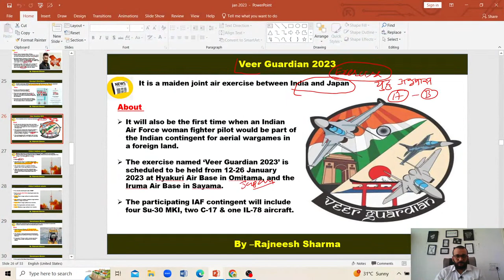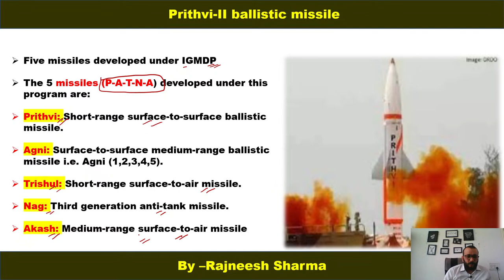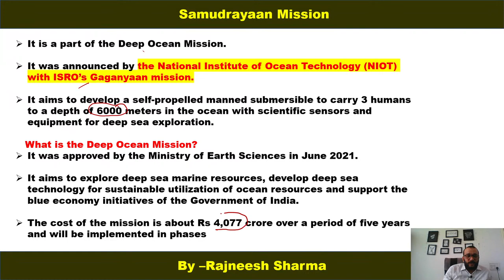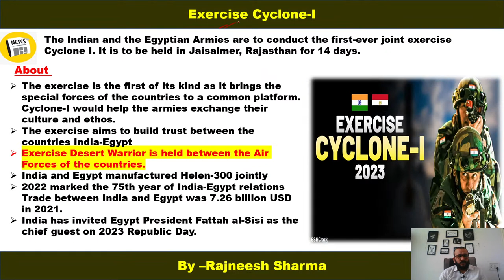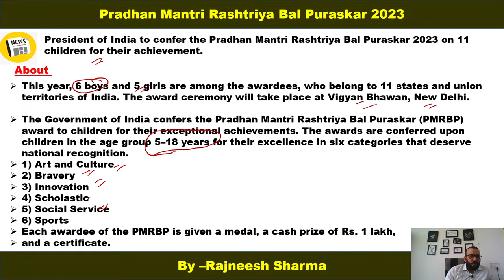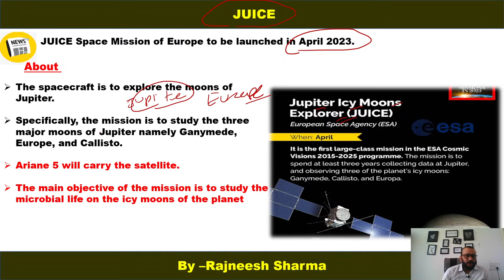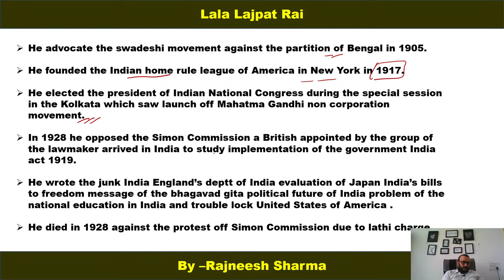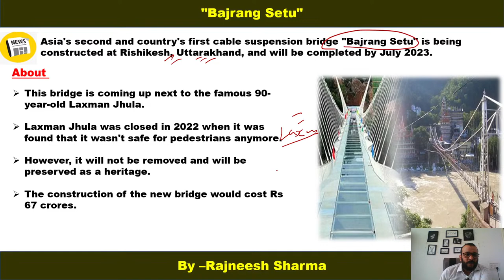Current Affairs of Jan 2023 |Class-2 | For RMS,RIMC and UP Sainik School| Watch Now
In this video we discuss the most Important Day of Jan 2023 Current Affairs for Sainik School, Rms ,up Sainik School  for Dec Entrance Exam and Jan Entrance Exam.

We provide coaching for competitive Exam i.e. Sainik School, RMS, RIMC, UP Sainik school, UPSC, PPSC, AFCAT, ACC, CAPF, CDS, ISTC,TA, Merchant Navy and State Competitive Exams.

For Offline Coaching Visit Our Office-
SCO-1,FIRST FLOOR,BALAJI ENCLAVE,PATIALA
ROAD ,ZIRKPUR.